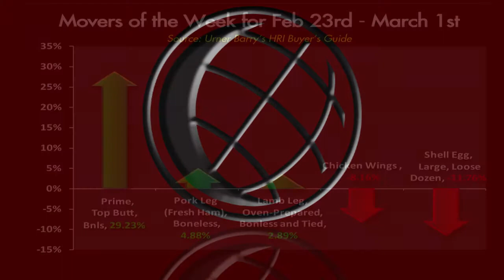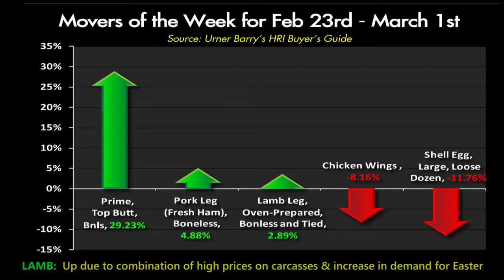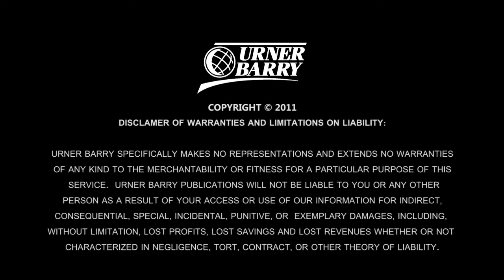German Butcher Series Part III; Movers of the Week; Market Updates for Eggs/Poultry/Pork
The third segment of our German Butcher Series continues as Wolfgang breaks down the beef round even further into items that are sold in his meat case; Highs and Lows of the HRI with our "Movers of the Week"; Eggs, Poultry & Pork Market Updates